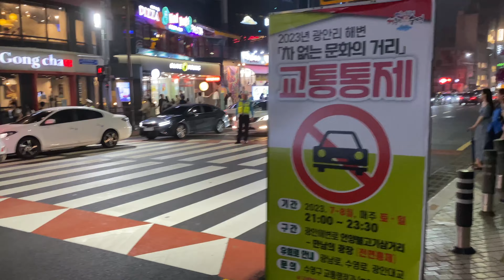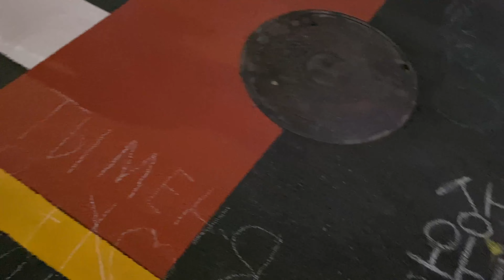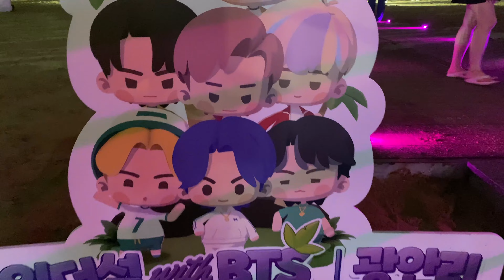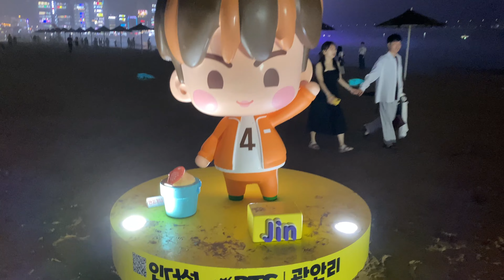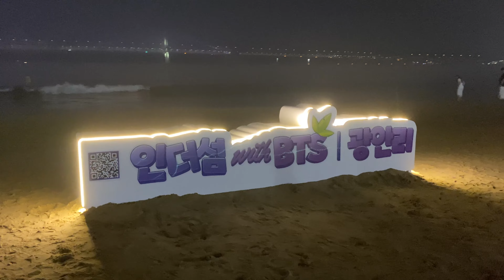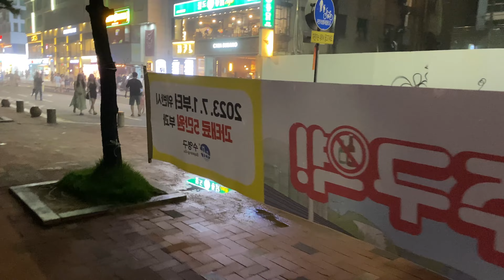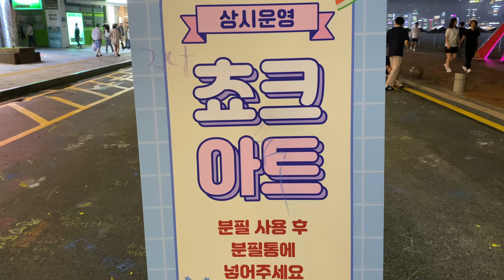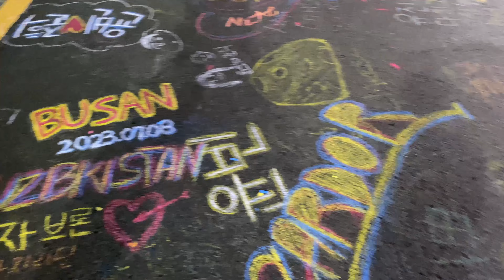2023.07.08 🌡 21℃ 🇰🇷 인간로드뷰 | 비오는 날 토요일 주말 밤 광안리산책 BTS 캐릭터 무료여행 이벤트 축제 차없는거리 | Gwangalli, Busan, Korea